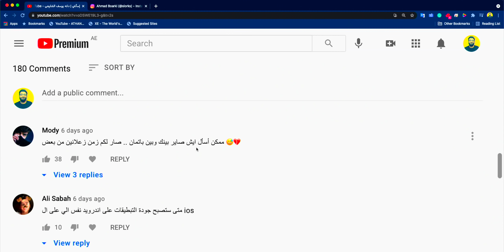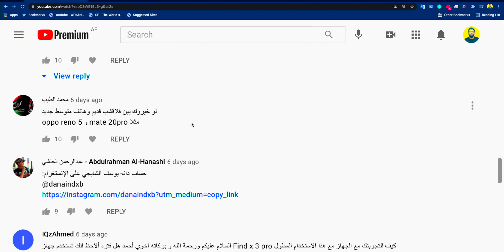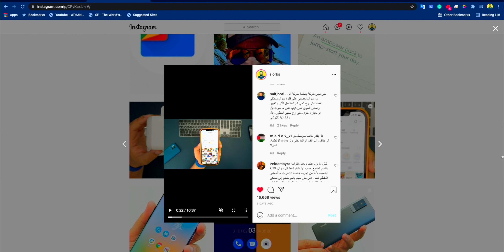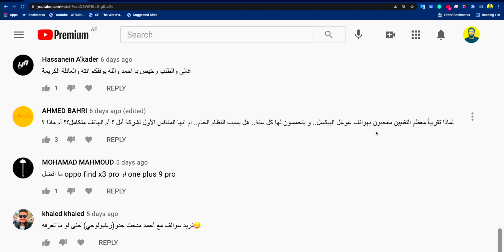إسألني | فلاق شيب قديم ولا متوسط جديد؟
الجواب على أسئلتكم

توقيت الإسئلة
0:48 نصيحتك للمبتدئ الجديد على يوتيوب
‎2:25 متى جودة التطبيقات على اندرويد تصبح مثل iOS
‎2:52 فلاق شيب قديم او متوسط جديد
‎3:48 متى تجي شركة نفس ابل
‎5:32 تطبيق gCAM على هاتف متوسط
‎6:06 هل ممكن تهتم ابل في الفئة المتوسطه
‎7:37 اشتريت اي ماك اصفر ولا ازرق
‎8:21 سر اعجاب التقنيين في جهاز البيكسل
‎9:36 معيار مقاومة الماء محدود في الوقت والعمق
دعم للقناة عبر التسوق في امازون السعودية